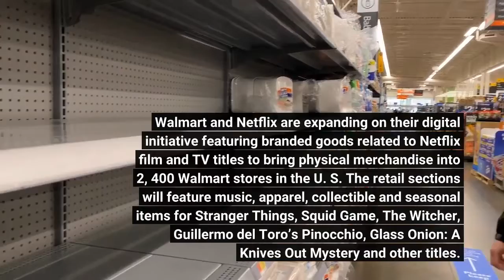Netflix Merchandise And Streaming Gift Cards To Be Sold In 2400 Walmart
Walmart and Netflix are expanding on their digital initiative featuring branded goods related to Netflix film and TV titles to bring physical merchandise into 2, 400 Walmart stores in the U. S. The retail sections will feature music, apparel, collectible and seasonal items for Stranger Things, Squid Game, The Witcher, Guillermo del Toro’s Pinocchio, Glass Onion: A Knives Out Mystery and other titles. The team-up will also feature a number of snacks and snack boxes designed to be brought home to enjoy while streaming, and a $19. 99 Netflix gift card will also be sold exclusively at the retail giant’s stores. As it has experienced stalling subscriber growth, especially here in the U. S., Netflix has been turning to a number of new potential sources of revenue, including video games and advertising. In recent years, it has also ramped up its efforts in the consumer products arena, via online boutiques, one with Walmart and another an in-house effort featuring collaborations centered around a select roster of properties. Pop-up initiatives dedicated to Bridgerton experiences and other in-person activities appealing to superfans have also become more common.“At Netflix, we are continuously thinking of innovative ways to connect fans to the stories they love – wherever they are, ” said Josh Simon, VP of consumer products for Netflix. “When we launched the Netflix Hub a year ago, we knew it was something special and we are thrilled to expand on this partnership bringing our fans even closer into the worlds of their favorite shows or films. ”Frank Barbieri, VP of content and digital, Walmart U. S., invoked the very industry that Netflix disrupted in the 1990s (retail home video) in a blog post heralding the partnership. “I have so many fond memories of perusing the movie aisle looking for the perfect film to watch with my family on movie night, sometimes sneaking a bag of candy or popcorn into the cart along the way, ” he wrote. “This is something I thought my kids would never experience, until now. ”Embracing the buzz factor of streaming is not a new thing for Walmart. The company earlier this year announced a partnership with Paramount to make Paramount+ the only subscription streaming offering promoted on the company’s Walmart+ customer loyalty platform.